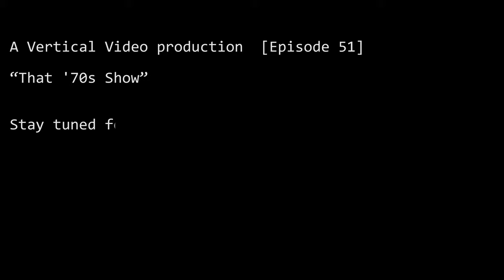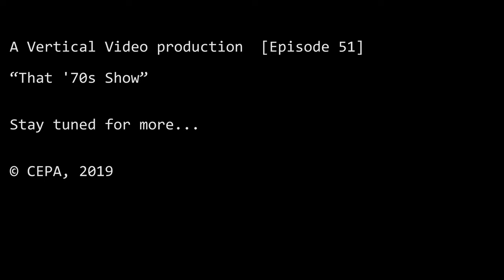That '70s Show - PVV Ep. 51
One can be forgiven for thinking that the past couple weeks have had a bit of a 1970s vibe.

--- Credits:

-Logo motion graphic: ArmaganVideos
-Footage of Russian bombers - “Прибытие ракетоносцев Ту-160 ВКС России в ЮАР” via the Russian Ministry of Defense
-Footage of Putin at the Reception in honor of the participants of the Russia-Africa Summit via the Kremlin
-Footage of Putin at the Closing Remarks at the Plenary of the Russia-Africa Summit via the Kremlin

All opinions are those of the presenter and do not necessarily represent the position or views of the institutions they represent or the Center for European Policy Analysis.